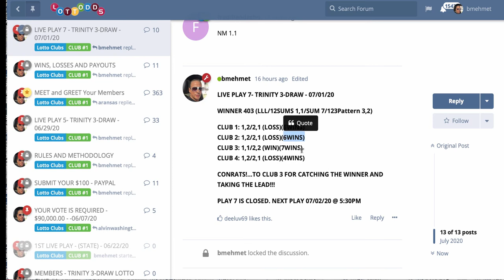LOTTODDS.COM: PLAY 8 - 07-02-20